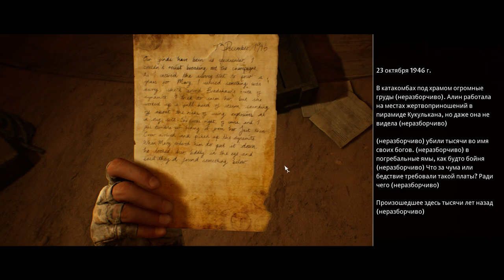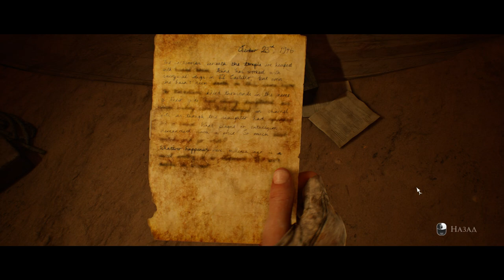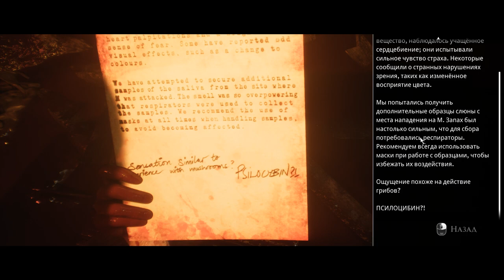Прохождение House Of Ashes №4 " Дракула ТОГО тю тю "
Всем привет, пытался я говорить на украинском и понял что мне еще долго нужно практиковаться... Так что пока буду вести на суржике, ломаный переломанный.
Это новая часть игры The Dark Pictures Anthology - House Of Ashes, всякие вампиры и все что угодно чтоб вас напугать и завлечь своими решениями которые будут влиять на ход событий, приятного просмотра!